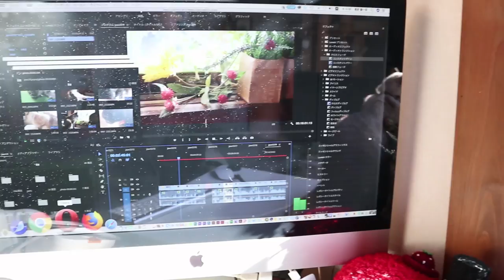【Jean & Pont 1587】保護猫ジャンポンを美しく演出する窓辺の花を追加しました 2018/12/26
ホームセンターで造花を買って窓辺に追加しました。
ジャンくんとポンちゃんがより美しく見えるように、楽しみに見てくれる人たちの心がほっこりするように演出を重ねます。
ただ予算の関係上高価なものは買えないので作りの甘さをグルーガンによる補強でカバーしました。